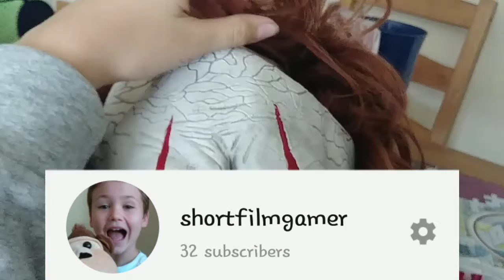my new pennywise mask!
Hey guys i got a pennywise mask yesterday for halloween enjoy!